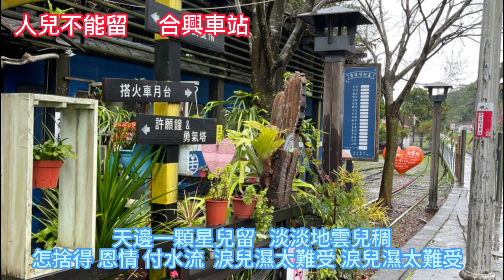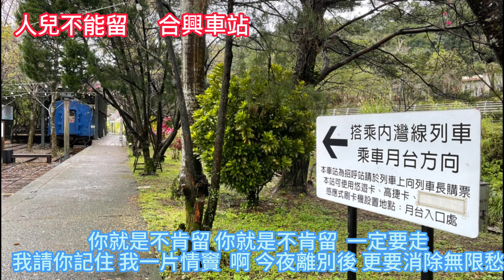人兒不能留 23F037 ( 桂花咖啡樂團)聽歌 練歌 遊台灣 (新竹合興車站)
新竹免費景點，合興車站有個很浪漫的名字「愛情火車站」，情侶們到內灣必玩的免費景點；合興車站有許多以「愛」為主題的造景和愛情標語.
 合興車站 位於新竹橫山鄉境內，是 橫山鄉 五座車站其中之一，也是較多觀光客停留的一座車站。
合興車站，歷經了產業用途到光觀支線，保留了全台少有的日式木造候車室，牆上懸掛著懷舊的發條鐘，整點鐘聲響.